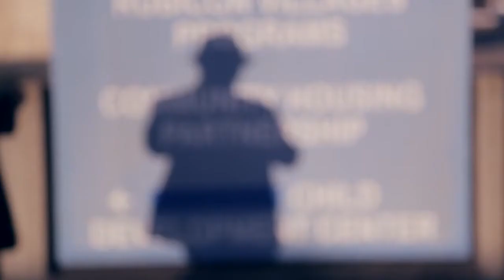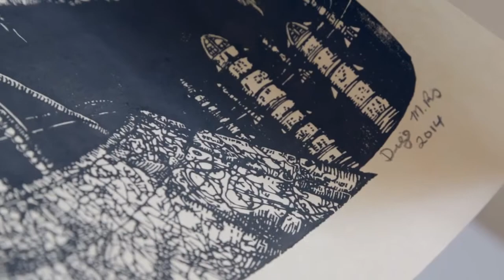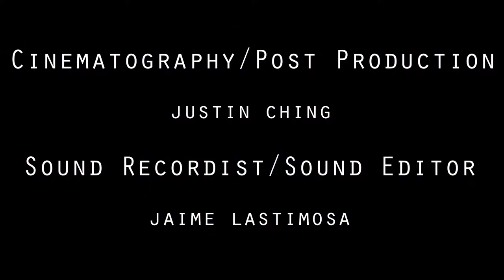A Documentary Short on Diego Marcial Rios